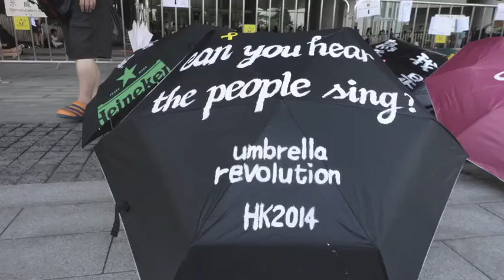香港【学生による民主化デモ２】Umbrella Revolution/雨傘革命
香港をもっと感じたい方はこちらをクリック！感じて香港ドットコムへ